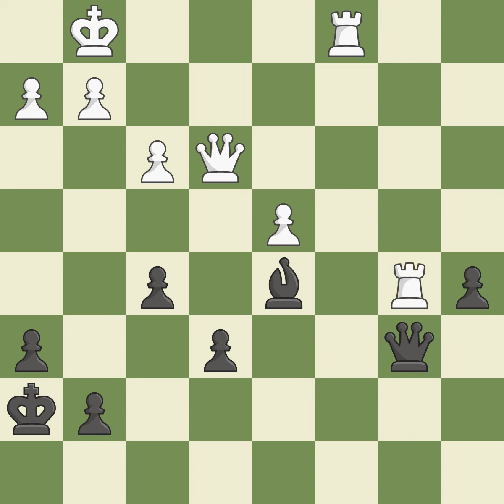Queen's Gambit Declinee: Semi-Tarrasch, Main Line, Exchange Variation, 6...Nxc3 7.bxc3 cxd4 8.cxd4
Queen's Gambit Declinee: Semi-Tarrasch, Main Line, Exchange Variation, 6...Nxc3 7.bxc3 cxd4 8.cxd4 Bb4+ 9.Bd2 Bxd2+ 10.Qxd2 O-O 11.Bc4  Event It (open),Site Auberville (France),Date 2002,Round 6,White Bacrot Etienne (FRA),Black Boudiba Mahfoud (ALG),Result 1-0,ECO D41,WhiteElo 2671,BlackElo 2373,Annotator I